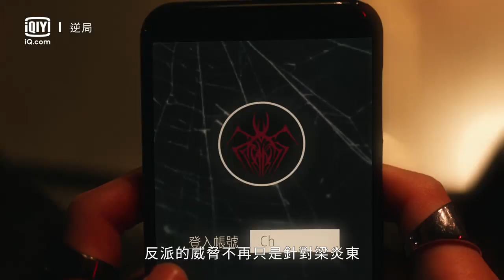花絮《解鎖逆局》│ EP14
逆局-微光將近 (全台首播)
看得見的終點，走不出的迷局！

播出時間：每週六晚間9點

導演：莊絢維、陳冠仲
主演：周渝民、張榕容、吳興國、李銘順、朱軒洋、曾敬驊、紀培慧

故事大綱：

大難不死的梁炎東獲無罪釋放，卻與任非的空降上司楊羽璐水火不容，警隊也因此而分崩離析，更讓夾在其中的任非左右為難。
此際，眾人查出蟄伏於暗網中的神秘代號 Watchman涉有重嫌豈料在捉捕過程中不幸造成意外。梁炎東亟欲挖掘真相，卻更掀起另一波腥風血雨，最終付出極大代價。
隨著警隊重整凝聚，梁炎東掌握的證據愈來愈多，讓眾人逐漸相信窩藏在陸振聲紀念醫院的幕後黑手與12年前的聖誕夜慘案有關，梁炎東為了替失去的摯愛復仇，也為了替失去性命的任非母親討回公道，他們決定攜手力挽狂瀾，這一連串闇夜中的追查即將水落石出，揭開最殘酷的真相。

每週五 20:00 愛奇藝國際站全網獨播，全球同步上線，VIP 搶先看2集！
每週六 21:00 緯來電影台
iQIYI TW
緯來電影台 近期強檔